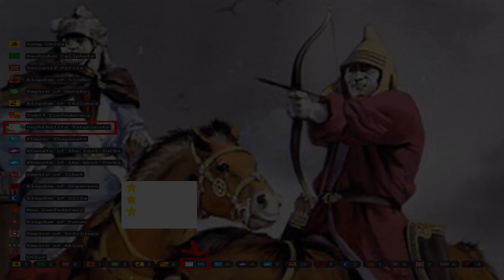Join the Hephthalites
New server dropping July 24